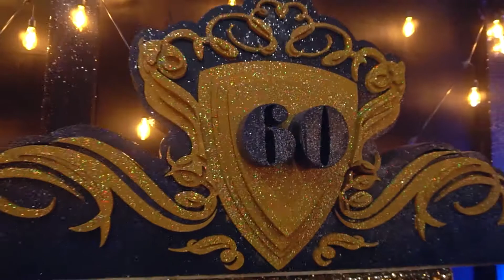RMD 60TH BIRTHDAY (NEXUS TV)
The 60th birthday celebration of legendary actor, Richard Mofe Damijo took place at Balmoral Events,  Federal Palace Hotels, Victoria Island, Lagos on Tuesday 6th of July 2021. The event was star-studded glamorously. Nexus Films made it memorable with mega multiple camera video coverage. Enjoy this teaser while the full event comes later.

For Video Productions, Coverage/Live Streaming, contact Nexus TV & FM LTD...